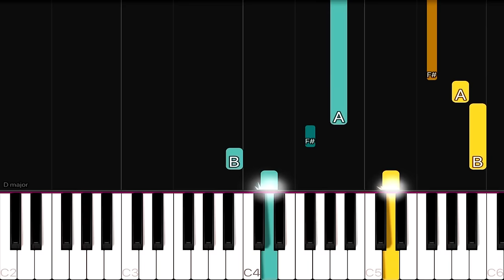Ben&Ben - Sa Susunod Na Habang Buhay | EASY Piano Tutorial